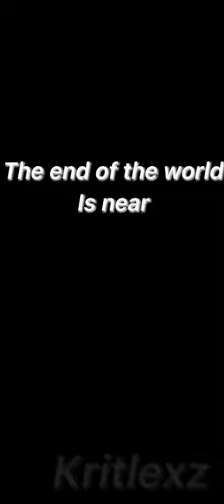Lockdown Chapter 2 The Final Chapter (Official Trailer) #1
Lockdown Chapter 2 The Final Chapter

Starring:

Markiplier
Joe Swanson
Craig
Kermit
Boris Johnson
+ many more

I’m planning to finish this somewhere around late autumn